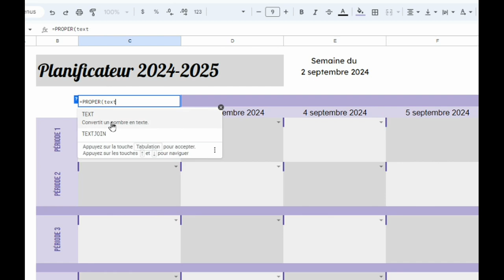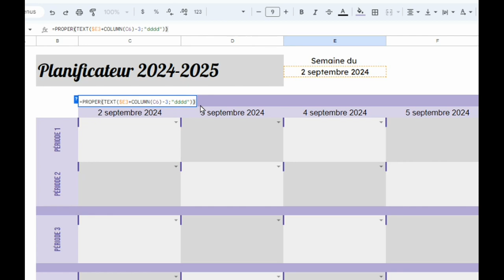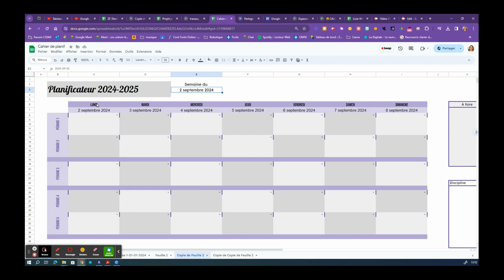Partie 2 : Google Sheets: Date et calendrier dans un planificateur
Planificateur de semaine de travail/enseignants